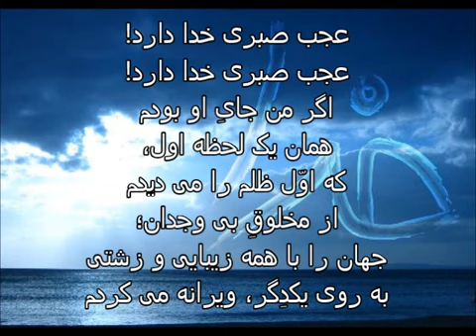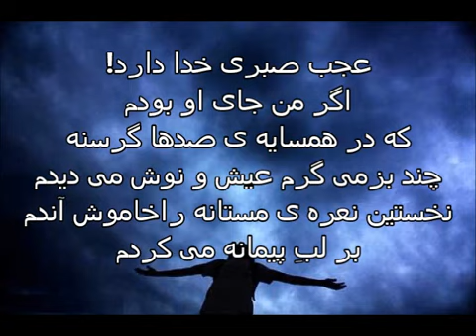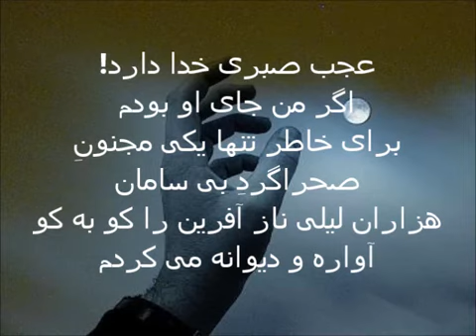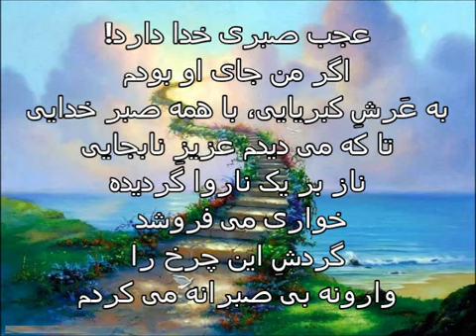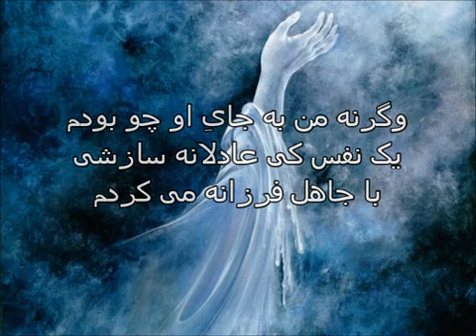واقعا که عجب صبری خدا دارد.